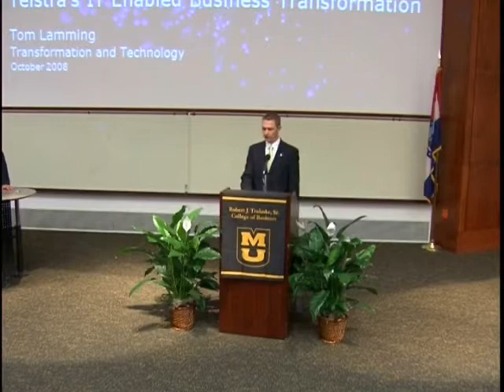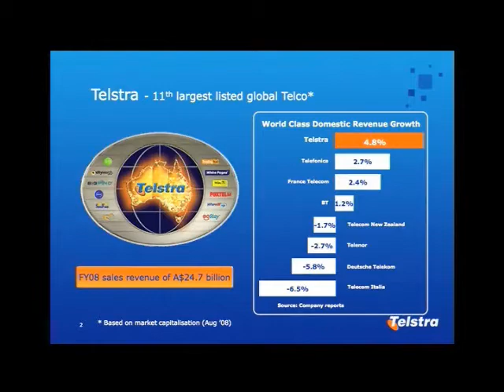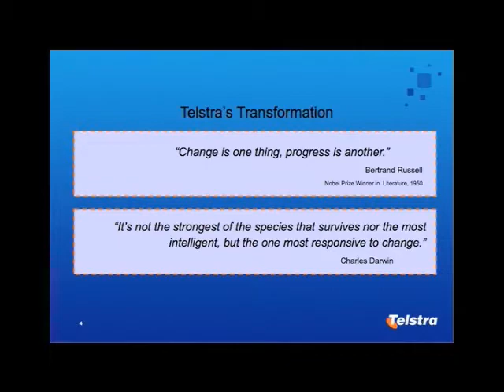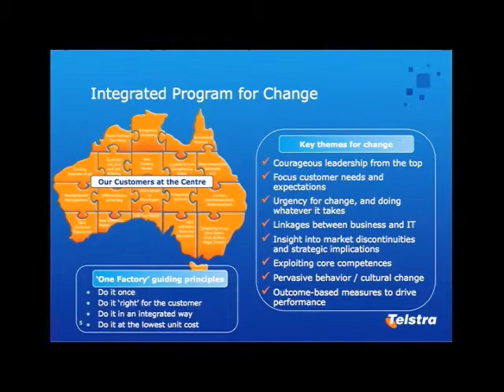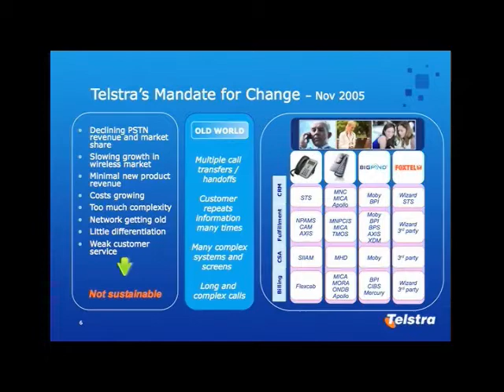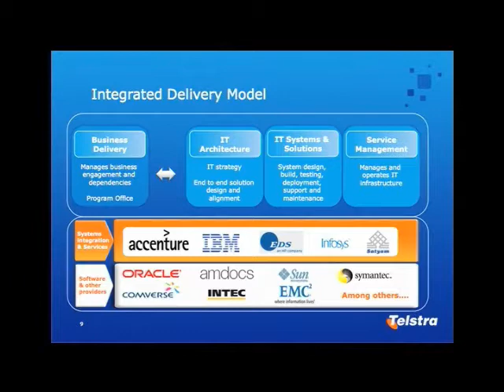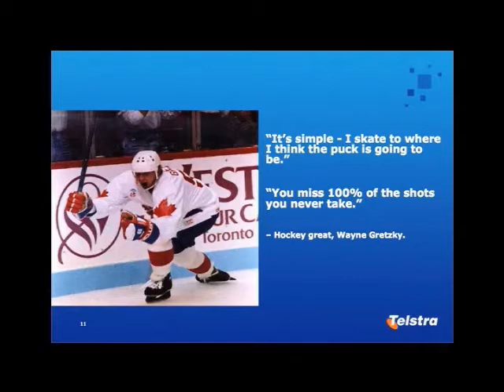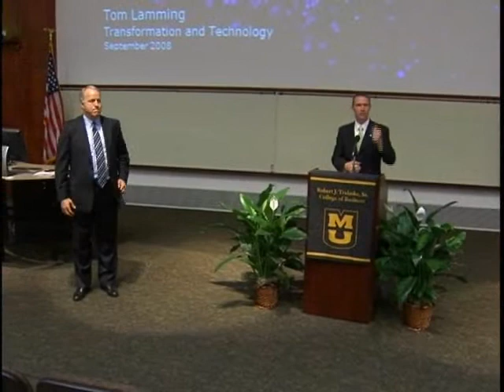Speaker Series: Tom Lamming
Managing Change in a Complex Business

By: Tom Lamming
Lead Consultant, Information Technology & Transformation Program Telstra, Corporation, Ltd. of Australia